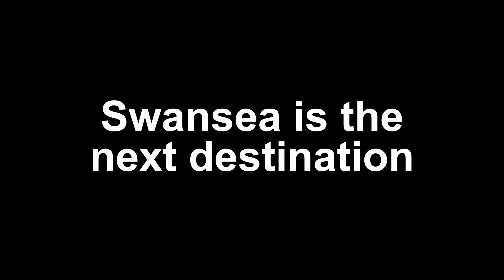Circuit Riders CarryTheLove Pre-tour Vlog | UK EDITION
Thank you for supporting the channel! Every one of you that watches my videos are valued and appreciated by not only me but also by God! I hope you have a blessed day!